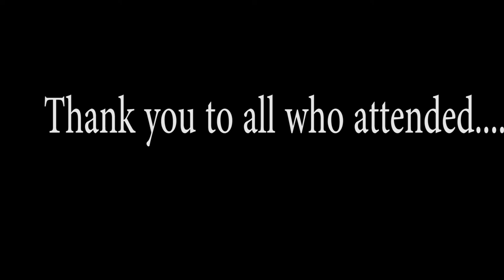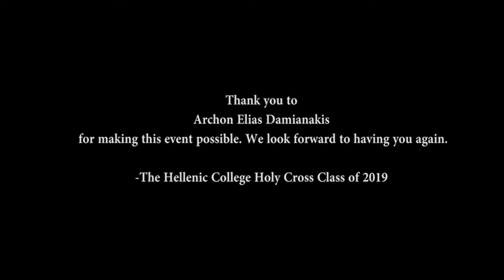Hellenic College Holy Cross Lenten Icon Class/Retreat 3 24 2018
3 Days at Hellenic College Holy Cross School of Theology.

Friday, Lecture and Conversations
Saturday, Icon Painting Class
Sunday, Fellowship and Conversation

Photography and video produced by Theophani Saragianis